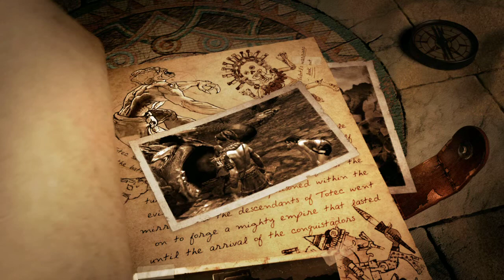ShooterplanetCH Lara Croft And The Guardian Of Light Announce-Trailer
Hier seht Ihr den ersten Trailer zum Spiel Lara Croft And The Guardian Of Light